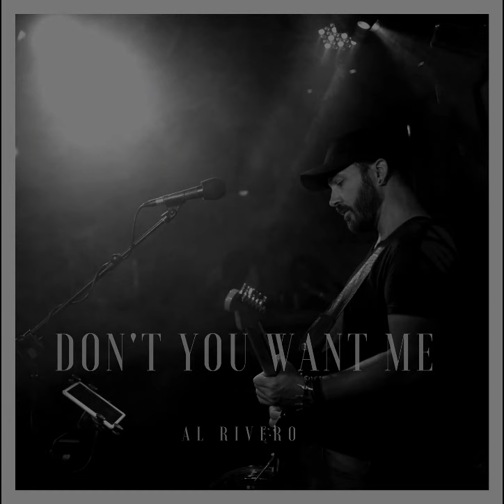Al Rivero - Don't You Want Me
Rock cover of The Human League's "Don't You Want Me"

Available for download through iTunes, Google Play, Cd Baby...